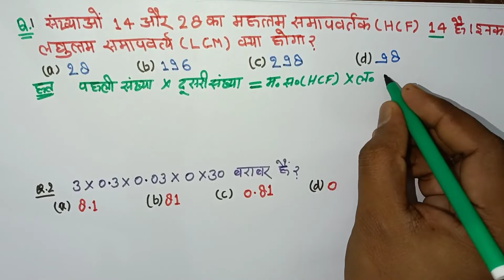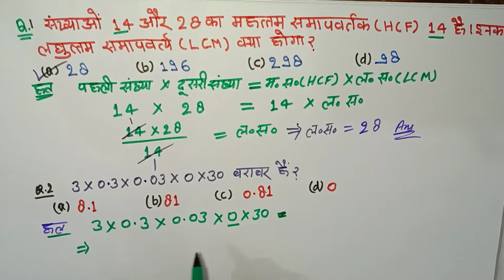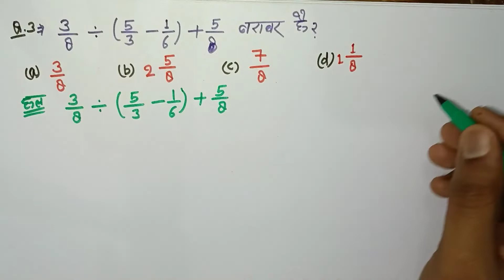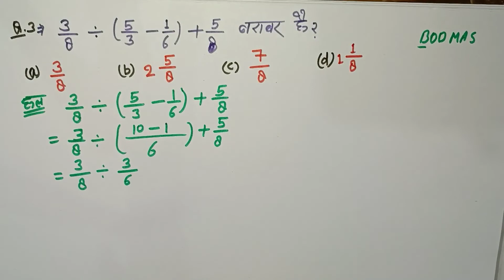Navodaya Vidyalaya entrance exam 2022 class 6/नवोदय विद्यालय प्रवेश परीक्षा पेपर 2022/NVS Entrance..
Jnv_class-6

Jnv_hindi-model_paper